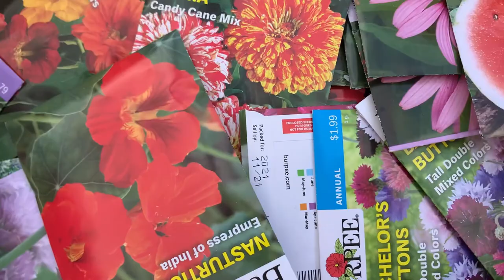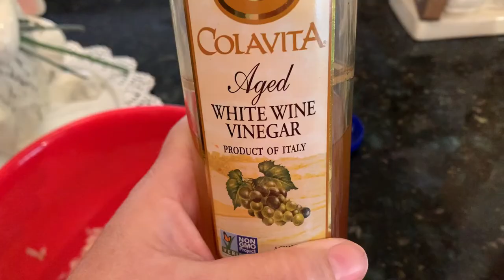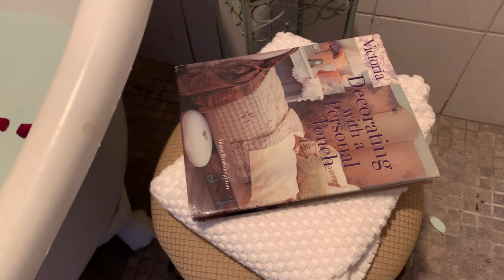Cottage Spring Decor and Broccoli Salad, Yum!